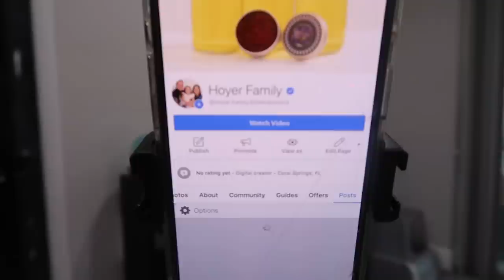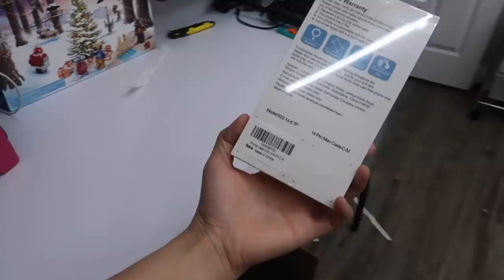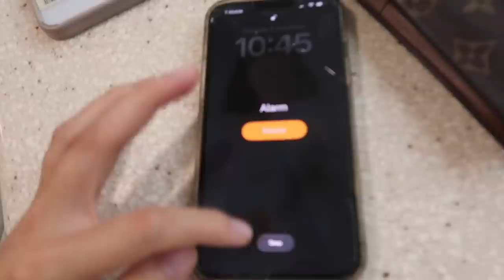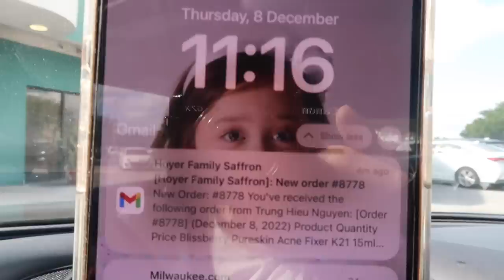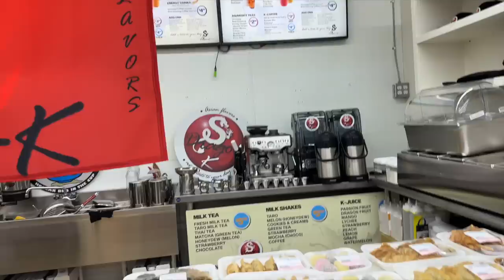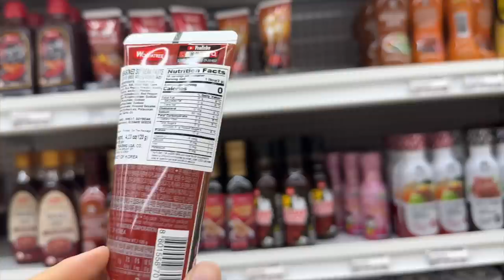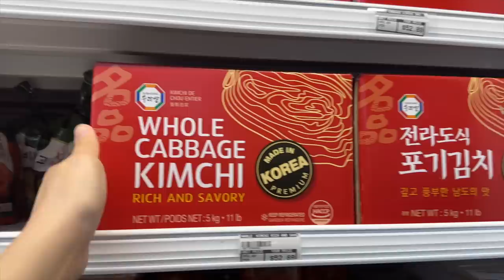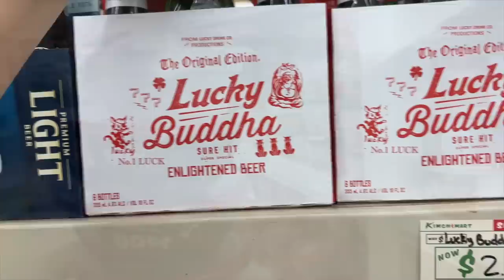Vlog 1943 ll 1 NGÀY RONG RỦI NƯỚC MỸ CÙNG NGỌC- TỪ SÁNG TỚI TỐI Ở MỸ LÀM GÌ???? CUỘC SỐNG MỸ